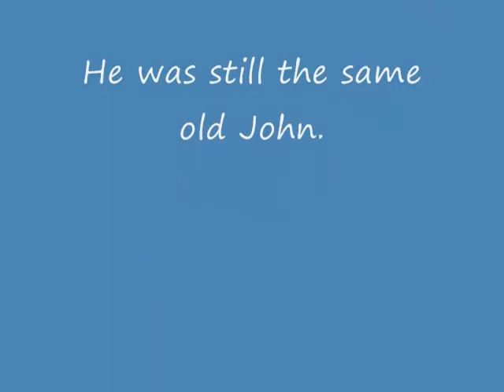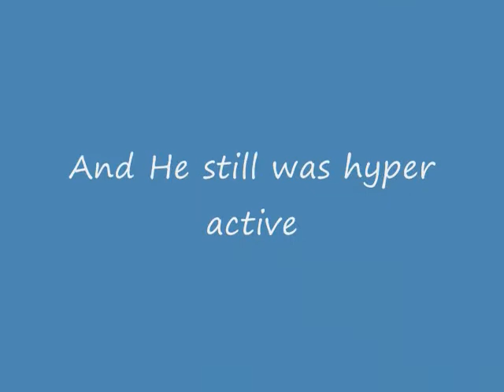John's Cancer Video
This is about me when i was diagnosed with hodgkins lymphoma disease
a type of cancer.